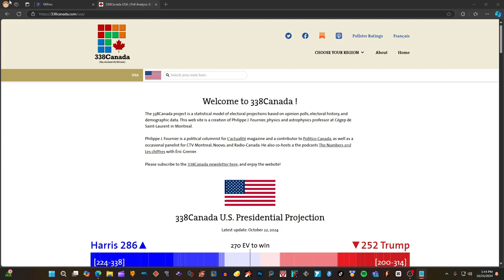SHOCKING NEW battleground presidential election map 2024 Donald trump vs Kamala Harris 338Canada